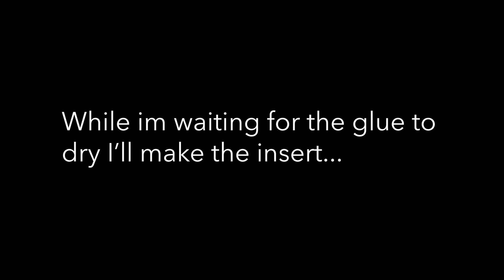Woodturning a walnut and oak burl box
I’ve been inspired by many of the great tuners on Instagram to do this project. By combining lighter and darker wood with one as the body and the other as the insert, the result is a beautifully contrasting piece. Although the oak had some wormholes in it I think it turned out well.

Beez wax
Beginners Turning tools

Camera gear:
My camera A7iii
Wide-angle lens 24mm
Versatile Tripod
Close up lens 50mm
My favorite fast sd card for 4k

I'm not a professional! Some machinery displayed can be dangerous.
Research each technique and decide for yourself what the safest possible work method is for you.